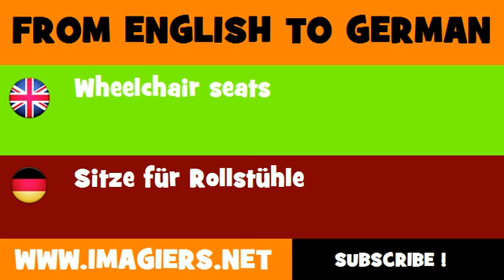DEUTSCH ENGLISCH = Sitze für Rollstühle